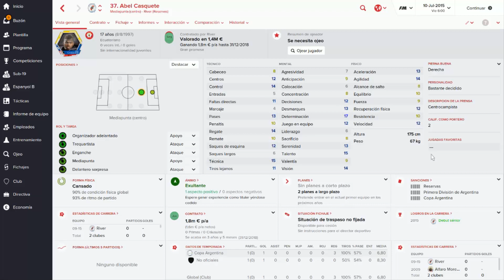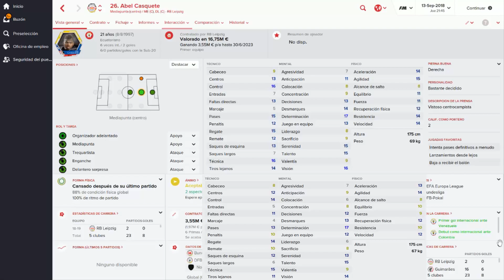WONDERKIDS // FM16.3 // ABEL CASQUETE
Hoy un nuevo wonderkid. Abel Casquete, jugador de River se une a nuestra seria a petición de suscriptor

UN LIKE AYUDA

Espero que guste.
Me podéis seguir en:
Para saber cuando subo vídeos, participo en otros canales o hablar sobre fútbol.
Otra opción es agregarme a SKYPE para hablar de una forma más directa de lo que queráis:
SKYPE : alone4play
STEAM: ALONE4PLAY